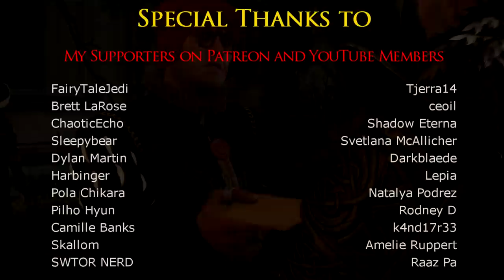5 Small Details You Missed About Ciri | THE WITCHER 3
The Witcher 3: Five Details you may have missed in about Ciri. Hidden secrets, quests, and things in general.

FairyTaleJedi
Tjerra14
Brett LaRose
ceoil
ChaoticEcho
Mercury Black
Sleepybear
Svetlana McAllicher
Dylan Martin
Darkblaed
Harbinger
Lepia
Pola Chikara
Natalya Podrez
Pilho Hyun
Rodney D